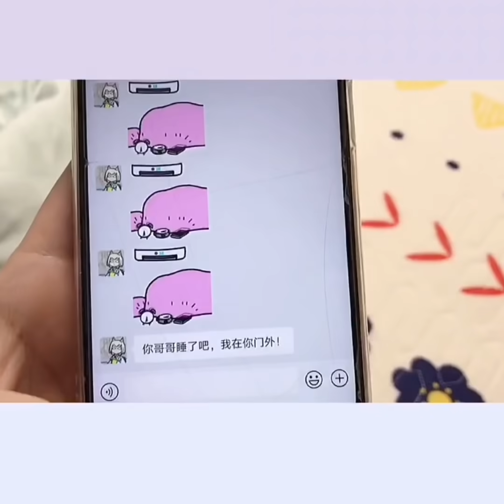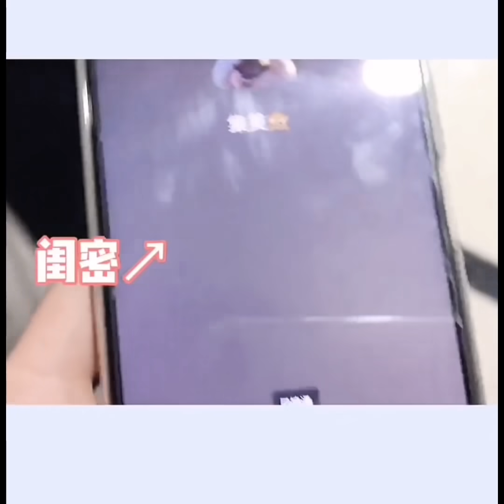网络连续剧：拥有一个爱黏人的男友，这应该怎么办 vlog